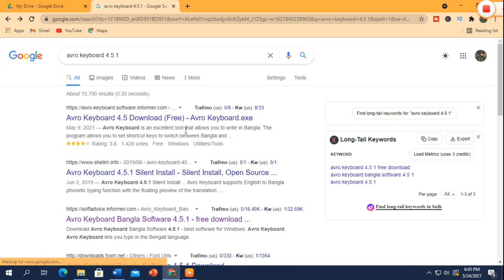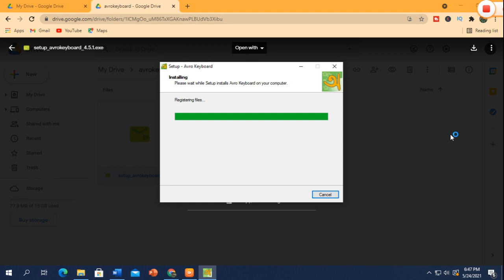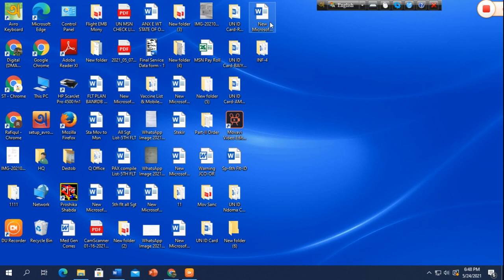অভ্র কিবোর্ড ডাউনলোড। How to setup Bangla keyboard for PC